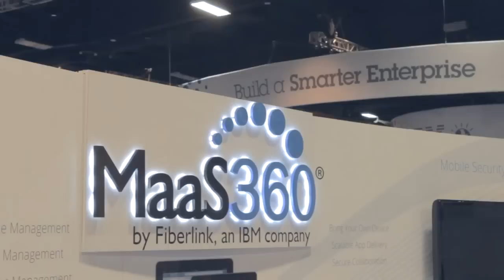Mike Gilfix, IBM | IBM Pulse 2014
Mike  Gilfix, IBM, at IBM Pulse 2014 with John Furrier and Dave Vellante

Developing for mobile requires a completely different approach and mentality from web applications, said Mike Gilfix, Director, MobileFirst Platform & Analytics at IBM, in a live interview with theCUBE co-hosts John Furrier and Dave Vellante at IBM Pulse 2014.

"Mobile is different, absolutely, from the web," Gilfix said. "People are creating different experiences, it's a different skillset, it's a different experience for the user. Design is absolutely paramount," as well as making sure the teams implementing it are ready for that.

Sharing mobile anecdotes, Gilfix said "one of the worst possible things you can do is take your exact website, throw a little mobile" features on it, and the use it. Mobile revolves around a "fit-for-purpose contextual computing model," Gilfix clarified. The context for using my phone is different" from using tablets or computers, as users are finding there's a different way they can consume data.

Unprecedented access for the enterprise

Pointing out that IBM MobileFirst is all the rage on the consumer side, Furrier asked how mobile is regarded in the enterprise. Gilfix said "it is becoming the mantra for the enterprise," mainly because it enables unprecedented access, "there is this next-gen of employees that demands this at work," he said. The enterprise also poses new challenges. "The problem you've got is how you protect your data," and make sure you are compliant with corporate policies, Gilfix remarked.

Mobile devices, the universal controllers of the Internet of Things
Asked how the Internet of Things affects the mobile discussion and the evolution of MobileFirst, Gilfix said there was such an opportunity to interconnect how we interact with facets of digital interfaces. "A lot of these Internet of Things scenarios are exploiting mobile devices as universal controllers," he said.  As far as moving from vision to reality was concerned, he said we should expect "a lot of this stuff coming to market in the next year or two."

"These are ecosystems that have never been connected before," Gilfix went on. It takes a while to interconnect and bring value to consumers. "You have this new class of devices with their intelligence that are only now being rolled out to consumers."

"MobileFirst for us is a collection of technologies and services that we can offer to our customers who are looking to orient towards it. It's also a lifestyle though," Gilfix said.

Security, the trade off between keeping safety and value

Commenting on the security aspect, Gilfix said "every mobile application has a client and a server component." Security focuses on how to protect the data from the client in, as there are a lot of threats there. "Cloud introduces new security challenges."

As there are more concerns voiced about cloud security, Vellante asked if mobile was inherently more secure. Gilfix said "security is one of the top things you have in every conversation about mobile. Security is a trade off between protecting your data and the value and peed you're getting."

There is tremendous pressure to go to market today, security needs are growing. Certainly building security into your applications is hard.

As far as the MobileFirst road map is concerned, IBM focuses on offering a breadth of their portfolio, one of the most secure platforms, a complete life cycle, and providing companies with the tools to create a differentiated brand experience.